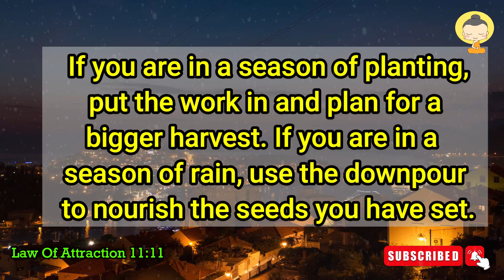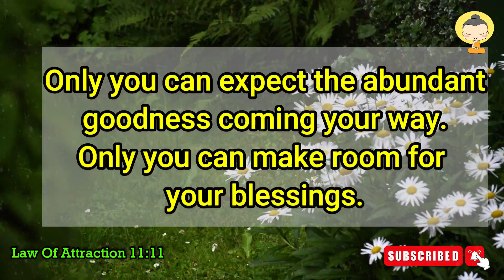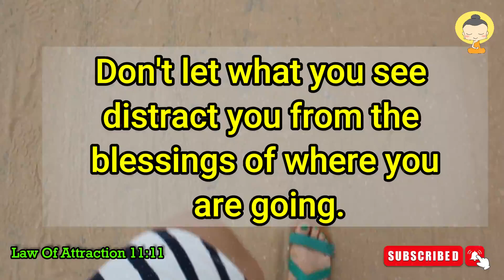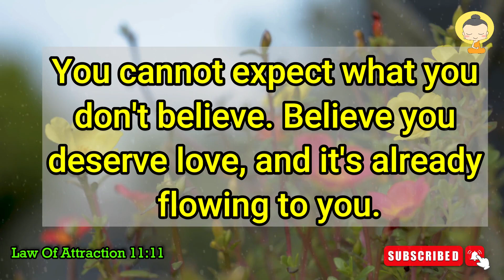Real love is Coming || Urgent Message from God || God's Message for you || 11:11 || God's Helps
🦋An unexpected blessing is coming. Universe message for you. Angelic 1111 blessings for you. This message is for whoever needs it. This message is from Law of Attraction 11:11